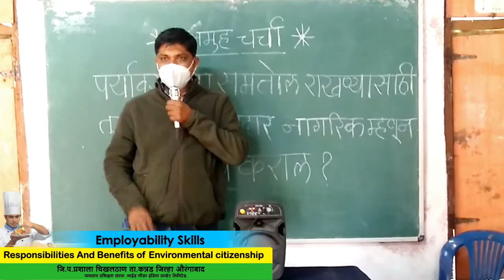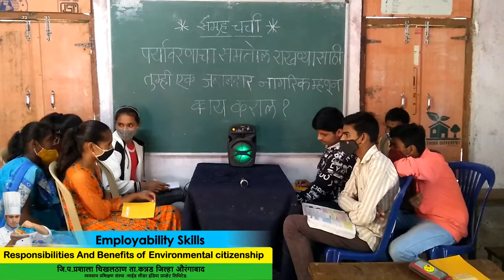Group discussion on the responsibilities and benefits of environmental citizenship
Tourism and Hospitality Industry